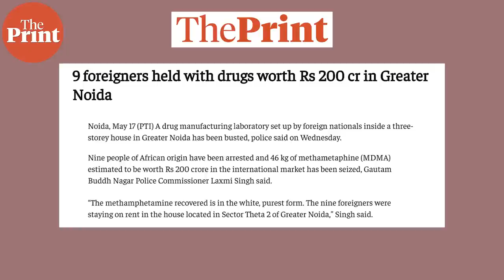Hidden 'labs', plant-base ephedrine & more: How 'ice' or 'meth' is making inroads into Indian market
Meth, or methamphetamine, a psychostimulant, has taken over the Indian rave scene, leaving heroin and cocaine far behind in the race. From Afghan Meth being smuggled into India to being cooked in small sophisticated labs — Meth is the go to drug now. This has a lot to do with its access, production, cost and potency. Last week, the Greater Noida Police busted one such clandestine lab, arrested 9 foreign nationals and seized high purity Meth worth Rs 200 crore. Bismee Taskin brings this deep dive report on how and why Meth is slowly taking over the illicit drug market.